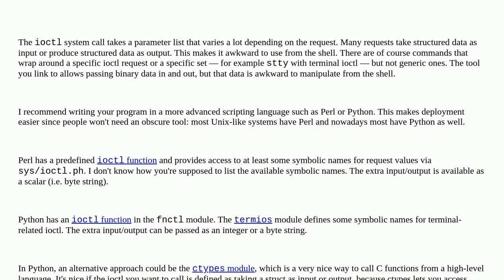Unix: Any tool to do ioctl() from bash?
Any tool to do ioctl() from bash?

A special thanks goes out to the community

  ioctl software-rec debian